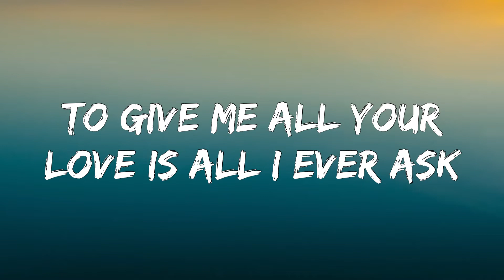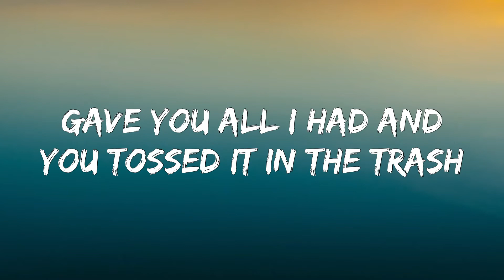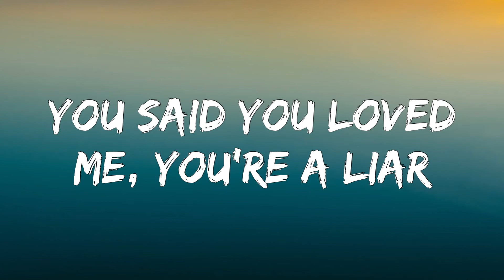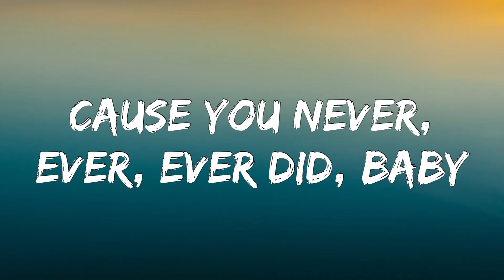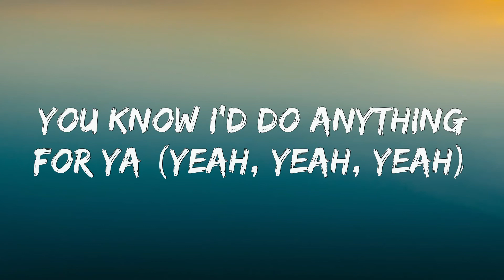Bruno Mars - Grenade (Lyrics)